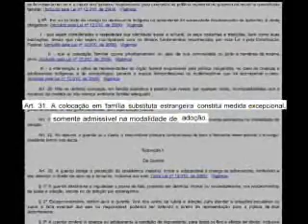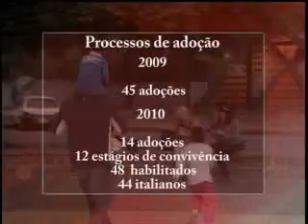Adoção internacional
Um casal italiano esteve em Minas Gerais para a adoção de duas crianças. Saiba quais foram os desafios e como eles vivem hoje.